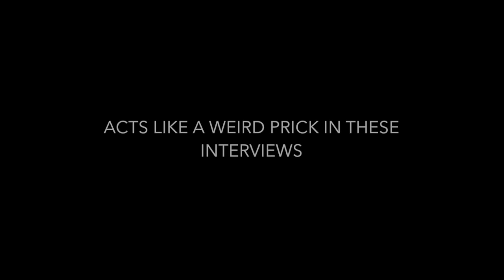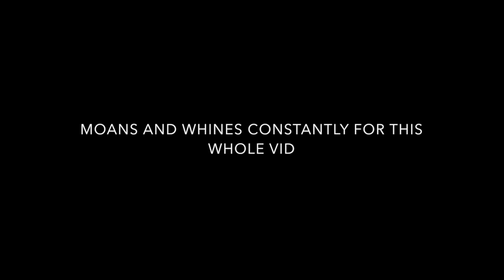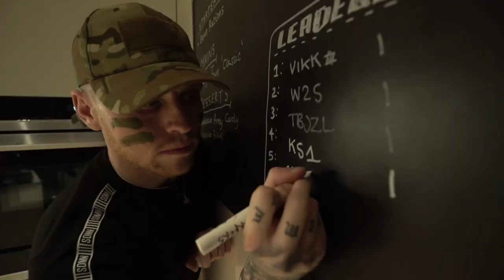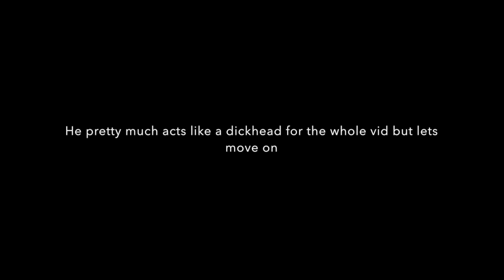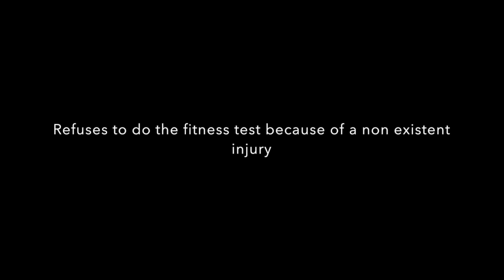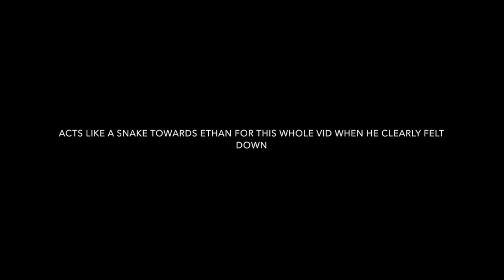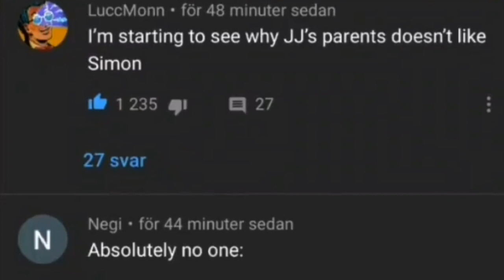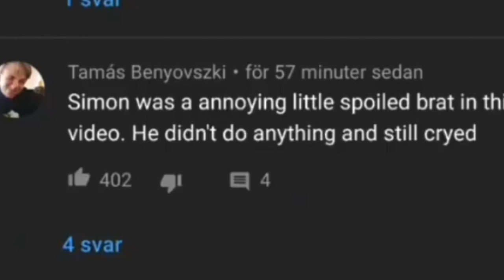Simon Miniminter being the worst sideman for 10 minutes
I could have used more but cba... he always acts narky and it pisses everyone off